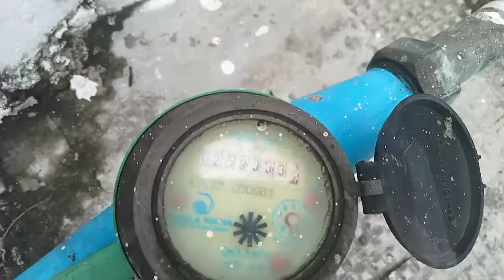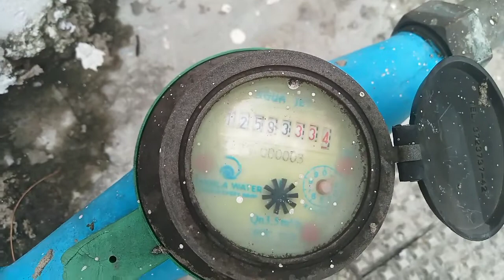How To Monitor your daily Consume's on your electric bill and Water billing